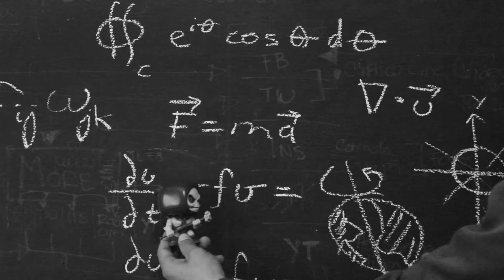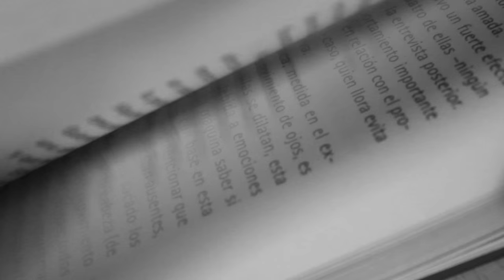Descubre "La física del Coyote y el Correcaminos"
Si Maggie golpea a Homero con un mazo y lo deja inconsciente en el sótano, estamos ante un caso claro del Efecto Tomy y Daly. Es este libro de Luis Javier Plata un aleccionador recorrido de cómo siempre hay ciencia detrás de las caricaturas.